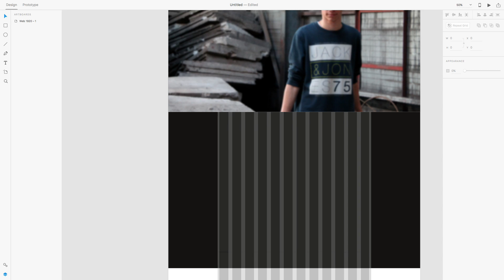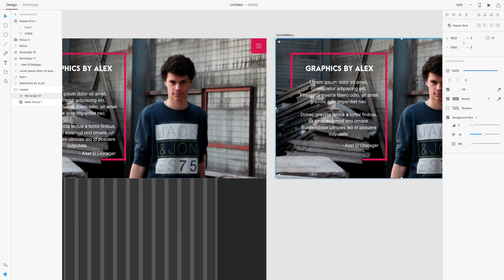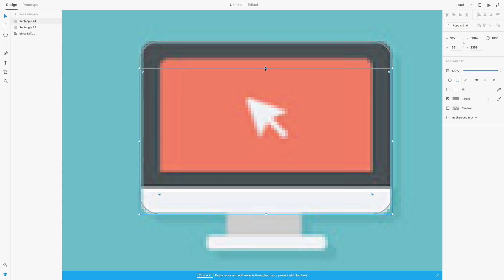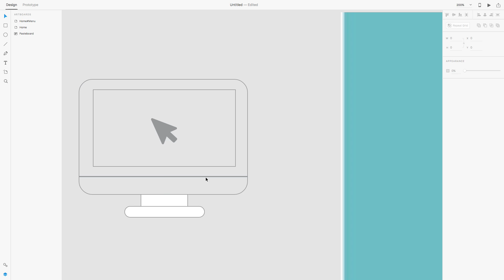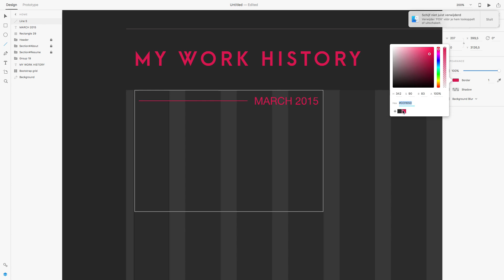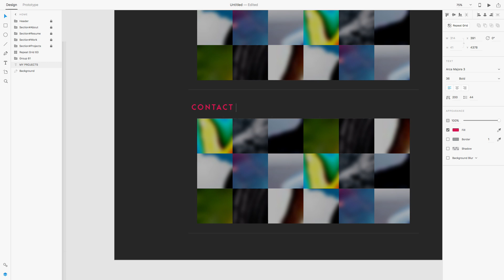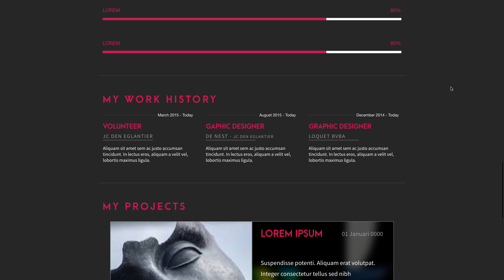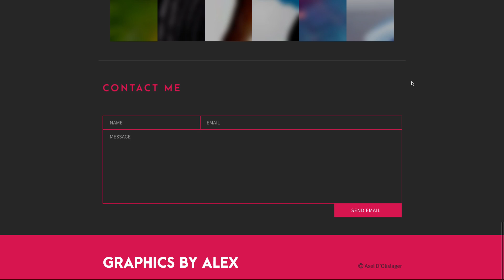Adobe Experience Design (XD) CC l Website Desktop Design Speed Art #1 l Portfolio "Graphics by Alex"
Speed art of designing my portfolio website in Adobe Experience Design (XD) CC.
Preview: (soon)

Made With: Adobe XD (Experience Design) CC